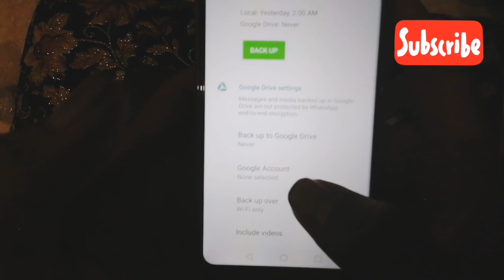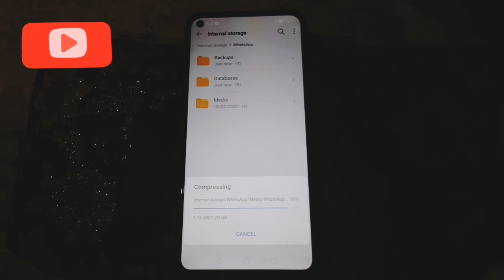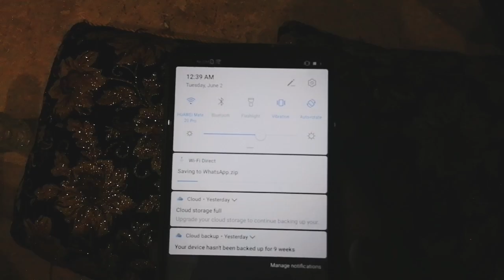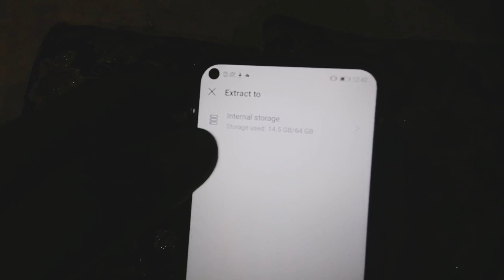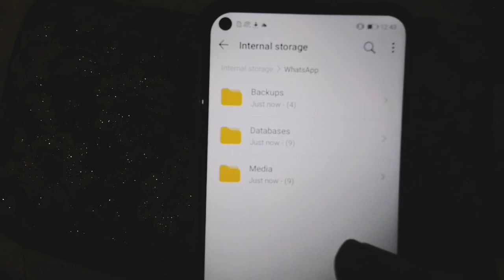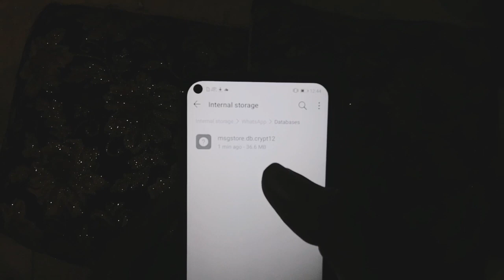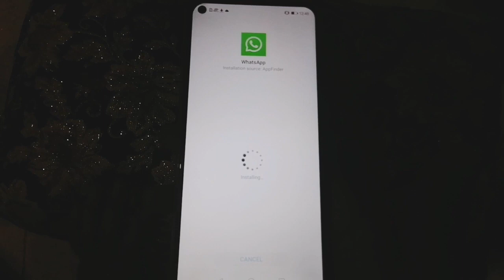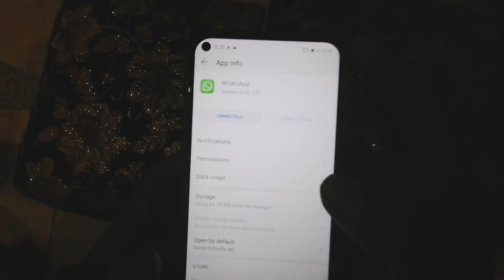How to do whatsapp backup in Nova 7i Y7p Y5p Y6p Y8p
Hello Everyone

In this video you will learn "how to make whatsapp Backup in Huawei A.G/HMS phone like Nova 7i/Y7p step by step..

How to backup your whatsapp data on Huawei Cloud

Thanks